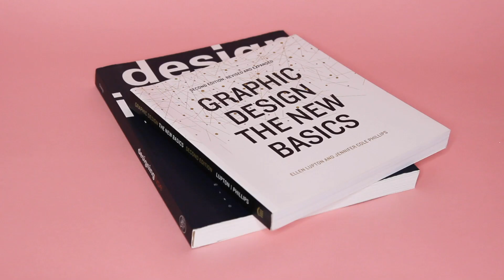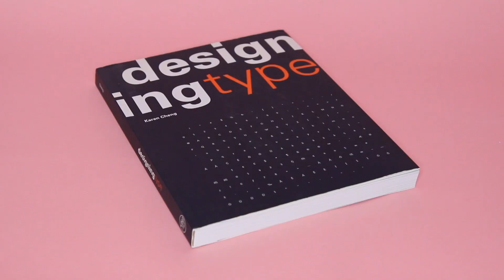Holiday Gift Guide | Paola Kassa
This is my 2018 Holiday/Christmas gift guide! Just here to give you some ideas and inspiration for presents this year for anyone in your life, or at least now you'll know what to ask for! Follow me below!

MY LINKS

xoxo,
Paola Kassa